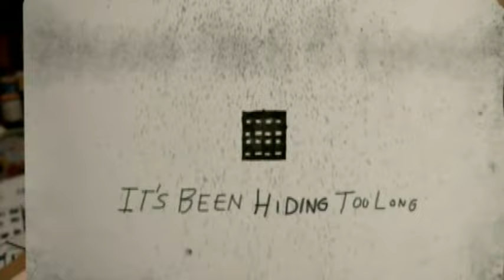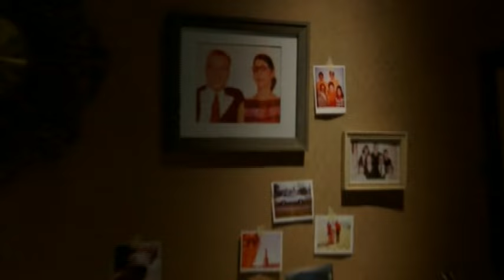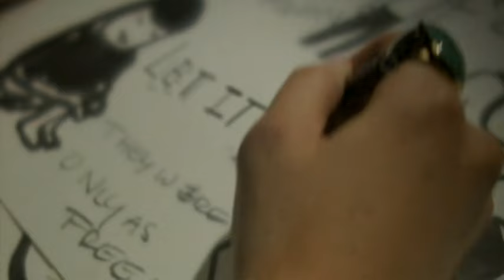People In Planes - Pretty Buildings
Music video by People In Planes performing Pretty Buildings. (C) 2008 Wind-Up Records, LLC